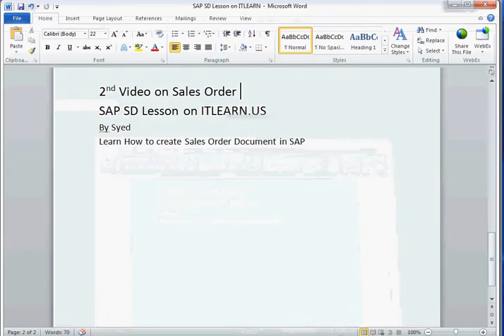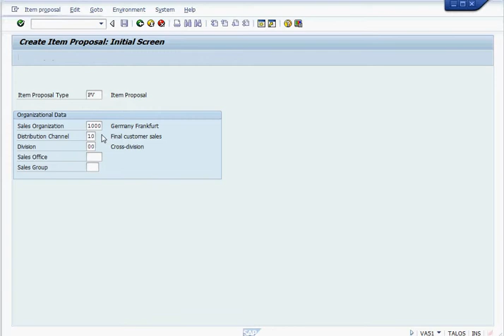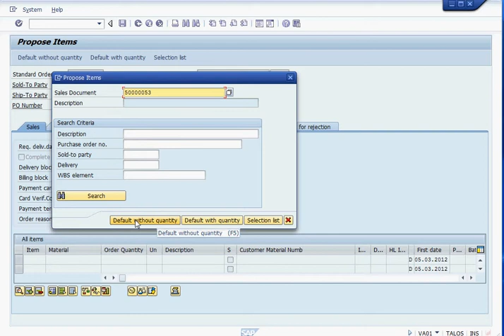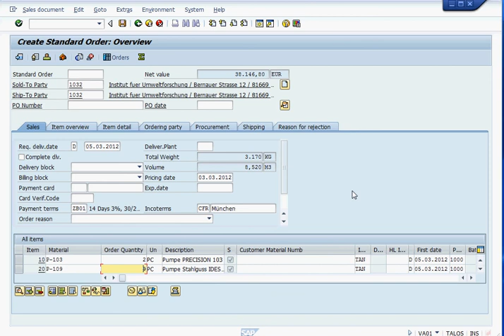SAP SD Sales Order Item Proposal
How to create Sales Order In SAP with Item Proposal. Item proposal help in sales process to auto fill multiple item with Item Proposal.
We are training provider helping you get into SAP career and be successful in SAP careers. We also provide Business coaching to improve project related improvements with business user, productivity, Consulting and coaching.

How Can I help? Do you have a question or would like to work with my team and me?

Let's keep in touch with Email Subscription
You will be first to learn about Free book promotion, new video releases, news courses and

Books Published By Syed Awais Rizvi

SAP Sales and Distribution Quick Configuration Guide

Quick SAP Basic Introduction End User Guide:

SAP Customer Master Ultimate Guide

If you like free videos on this channel Do ♥ Support Syed on Paypal